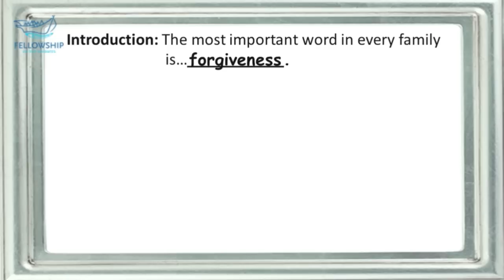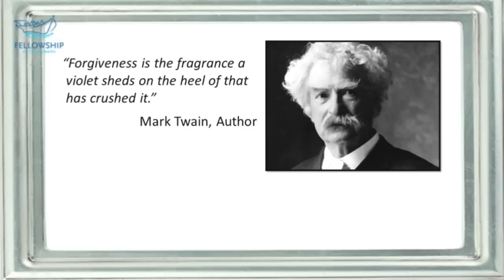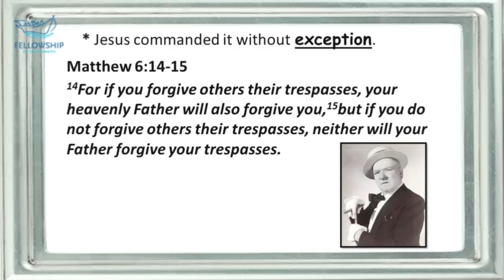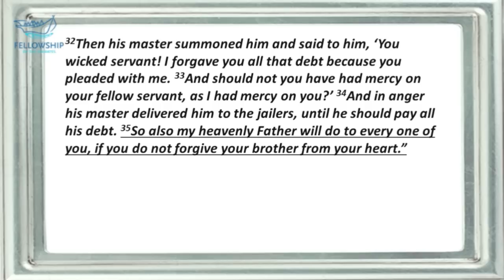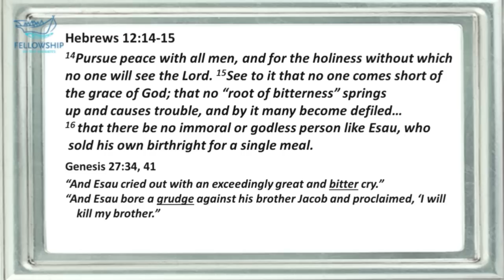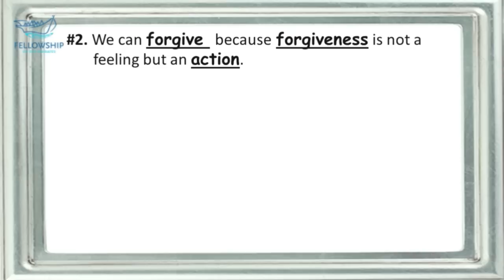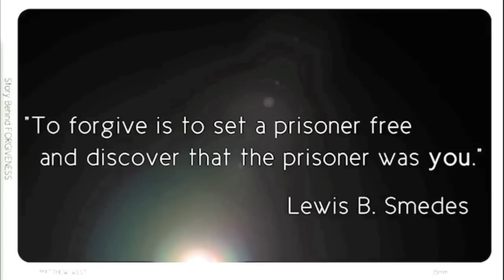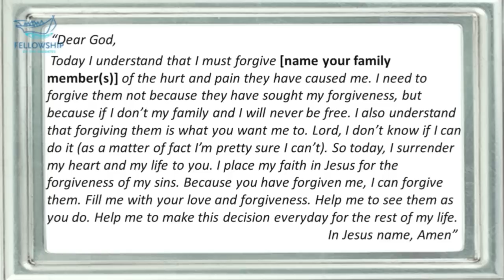The Most Important Word in Every Family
We're going to look at "The Most Important Word in Every Family".  Forty years as a pastor has convinced me that one single word can make the biggest difference in every home. It doesn't matter if you're married with kids, or still single; it doesn't matter if you're at the end of the family road, or just beginning -- This word can make or break your family... And that word is? Find out.